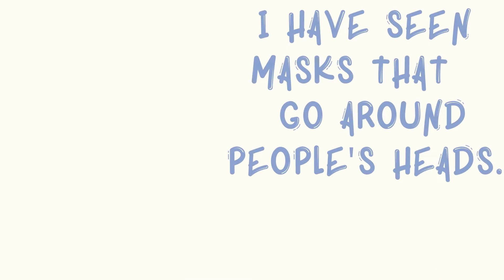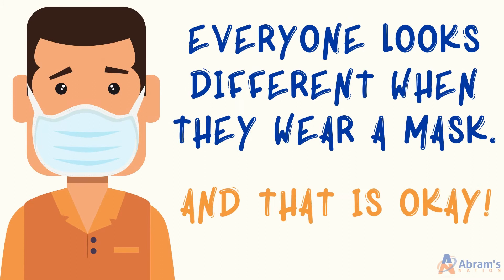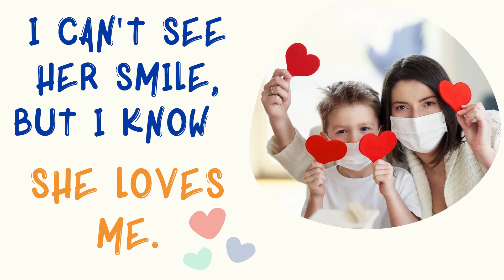Mask Social Story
A social story to share why we are wearing masks with children. We all look different when we wear a mask - and that is okay! Teach your child about masks in this short and fun social story.